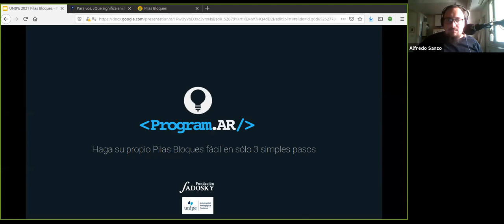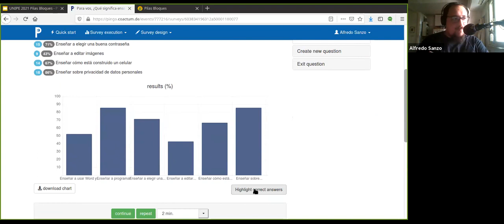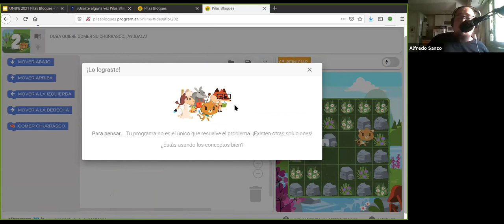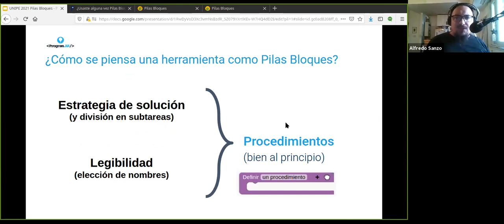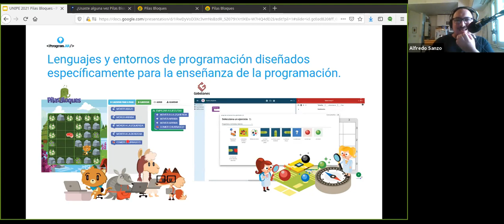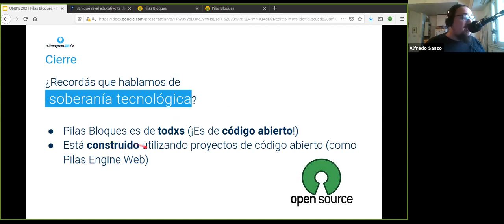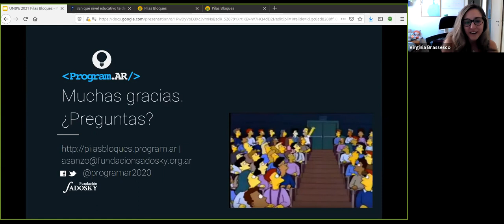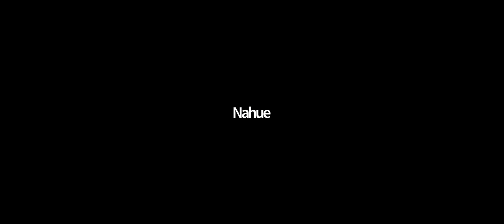Haga su propio Pilas Bloques Fácil en sólo 3 simples pasos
Por Alfredo Héctor Sanzo.